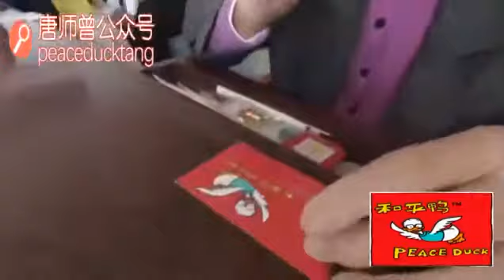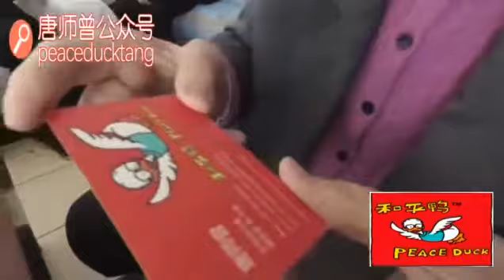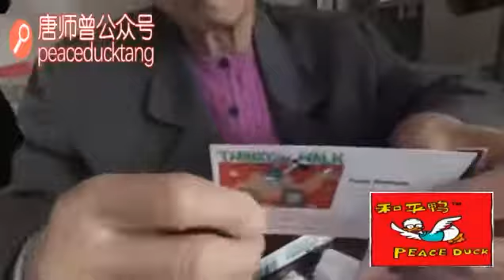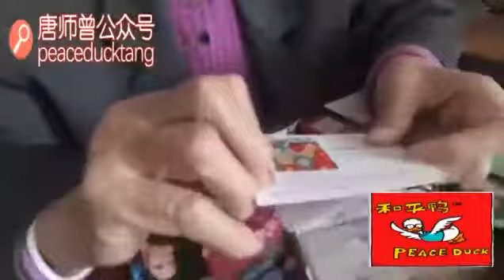20190926 唐师曾：《清华蒯大富看望北大聂元梓》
2018年5月2日
订阅分享点赞看广告，感谢支持！
 一镜到底不剪辑！ 原码直出沙和尚！